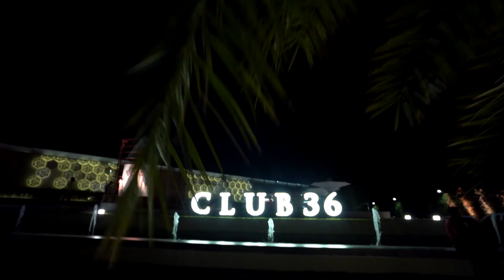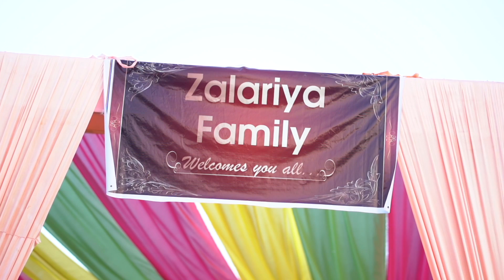RAJ & DHRUVI SAME DAY WEDDING HIGHLIGHT 2020 | MORBI | STUDIO SELFIE SHOT